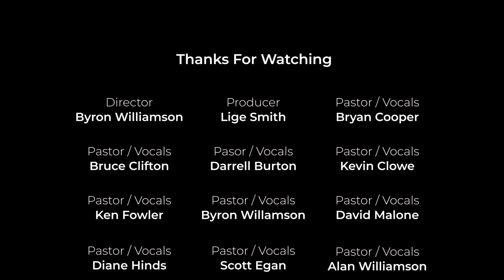Keep Hauling by BCS PC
Keep Hauling performed by BCS Pastoral Care.

Keep Hauling was originally written by Songwriters: Andrew Cadie / Mark Bloomer / Stephen Knightley